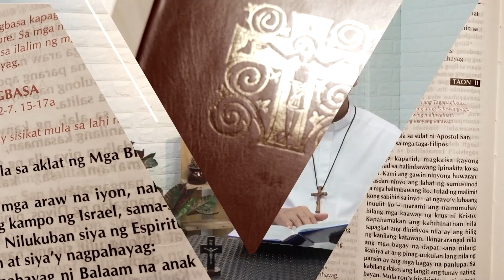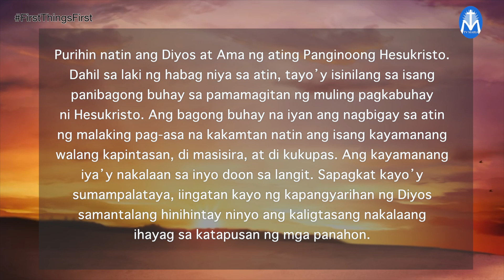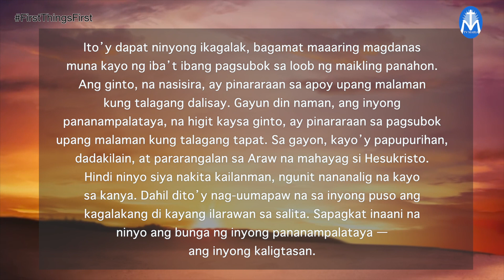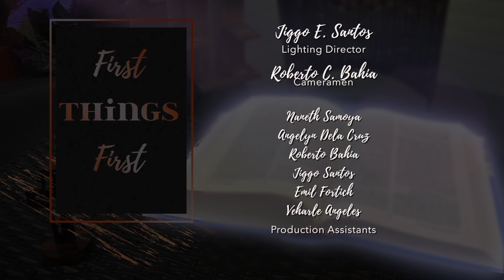First Things First | April 16, 2023